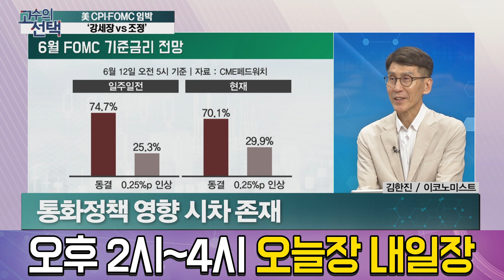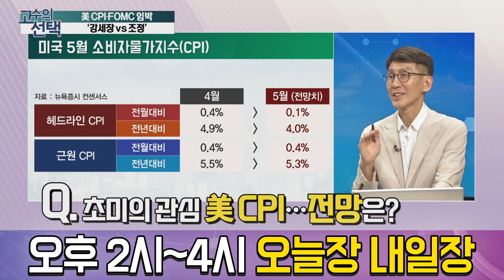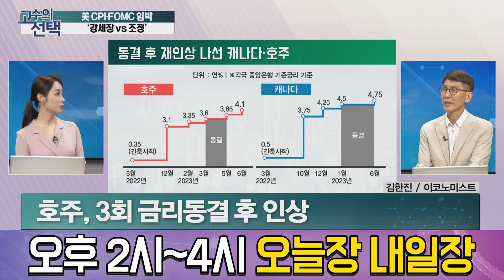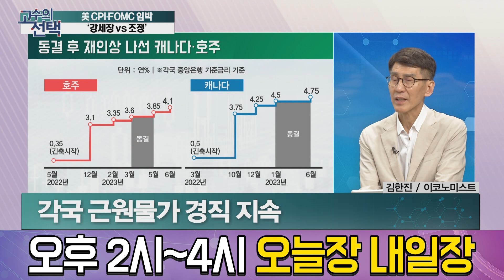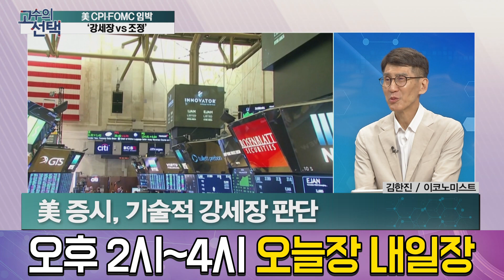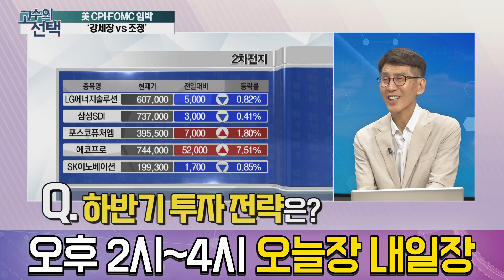美 CPI·FOMC 임박...금리동결 기대감 속 경제 전망은? │ 고수의선택, 경제지표, 국내증시, 해외증시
곧 6월 FOMC 정례회의가 열립니다. 시장에서는 금리 동결 가능성을 높게 보고 있는 상황인데요. 이러한 배경 및 경제 전망은 어떨지 짚어보겠습니다!

출연자 : 김한진 이코노미스트